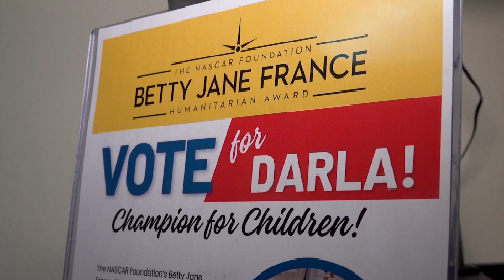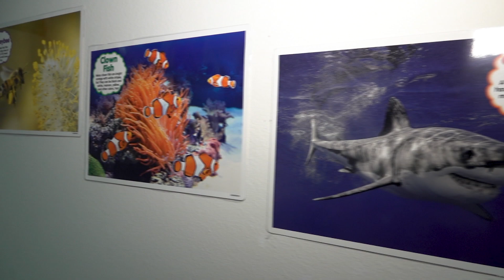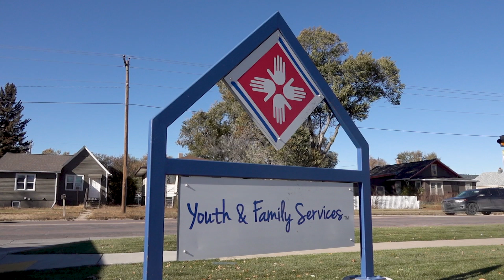Youth & Family Services Volunteer Needs Votes to Secure Funds for YFS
Interviewee: Darla Crown, Finalist for Betty Jane France Humanitarian Awards
Photographer: Reed Langer
Host: Anya Mueller